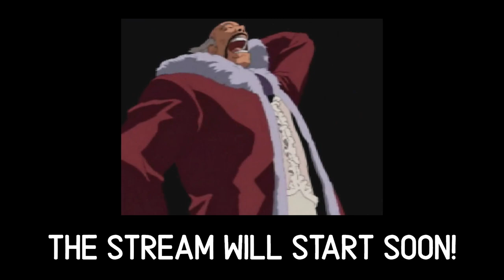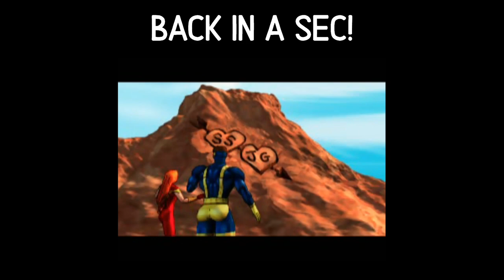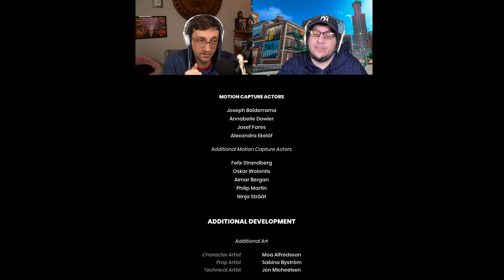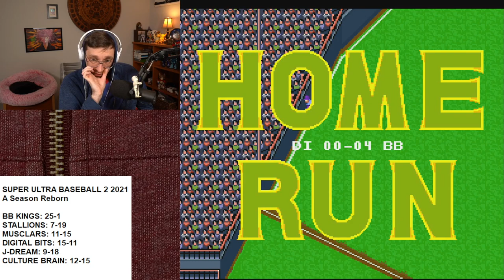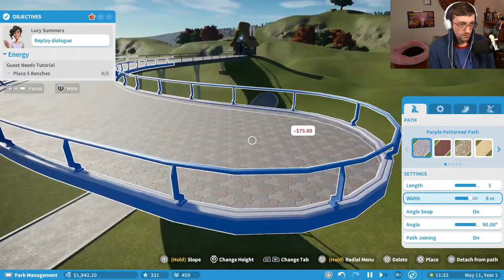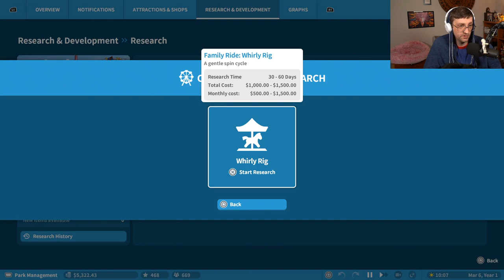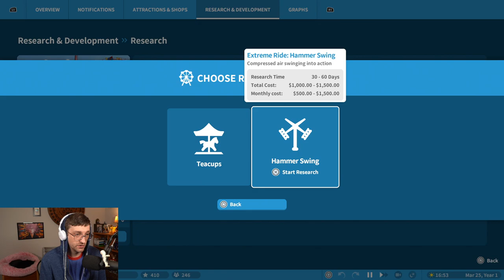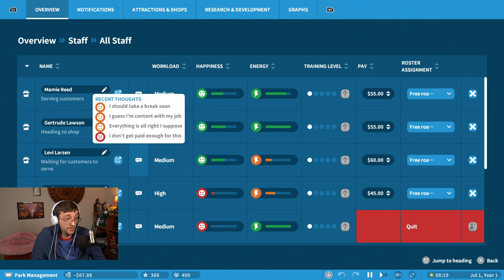It Takes Two Finale with Damiani! & Planet Coaster